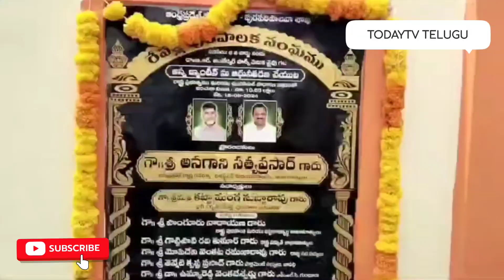REPALLE రేపల్లె నియోజకవర్గ కేంద్రంలో అన్న క్యాంటీన్ ను ప్రారంభించిన మంత్రి అనగాని సత్యప్రసాద్